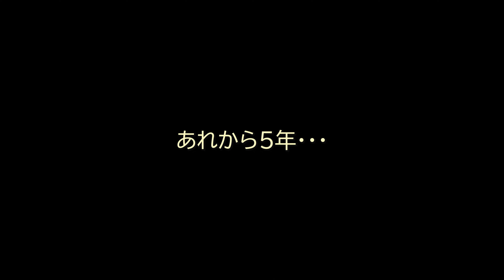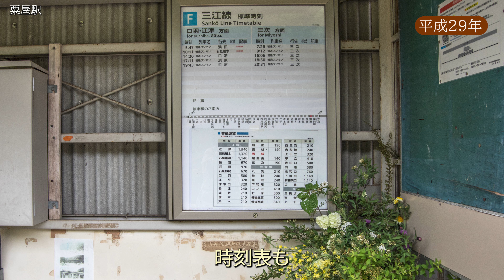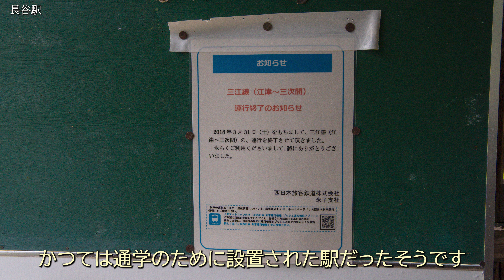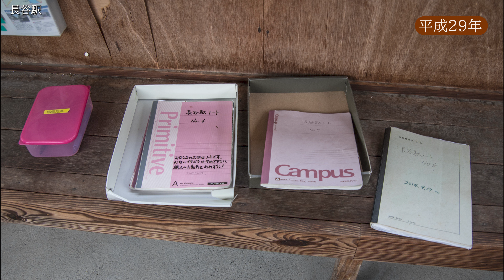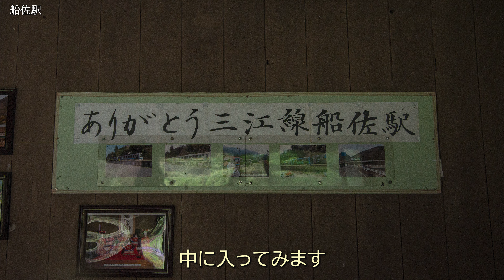廃止から5年 三江線跡を辿る① （三次駅～式敷駅）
令和5年4月　6年ぶりに三江線跡を訪ねました。廃線後の路線跡がどうなっているのかずっと気になっていたのですが、コロナ禍のなかでは出かけることができず、これがコロナ後の最初の旅行になります。以前三江線を訪ねたのは平成29年、廃線が決定している中でのＧＷだったので私と同じように三江線巡りをする人も多く、列車にはいつになく乗客も多くて地元の方々が目を見張っていたことを覚えています。居住地からは遠いので、今回もＧＷを利用して２日かけて回ってきましたが、残念ながら一日目はずっと雨だったのでずぶ濡れになりながら駅巡りをしました。前回は列車撮影のためのダイヤの都合もあってスキップせざるを得ない駅もいくつかあったのですが、今回は雨の中、何とか全駅を巡ることができました。今回の動画では三次駅から式敷駅までを辿ります。

かなり長い行程で動画も長くなりますが、過去の映像と組み合わせ、画質も上げて作成していきます。